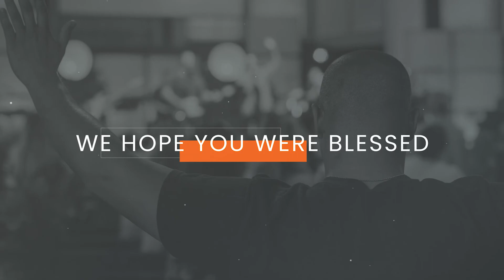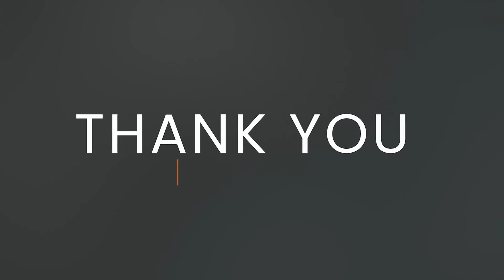Prophets Priests & Kings Series - Week 9 | November 7th, 2021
As we wrap up our series Prophets, Priests & Kings, Pastor Matt brings us a message entitled "Speaking of Jesus." He teaches us how all of Scripture points and leads us to Jesus.

Thank you for your generosity! To support our ministry and impact, both locally and globally,

Citygate exists to change the world, guiding people to purpose in Christ by rescuing the hurting, raising disciples, and releasing world changers.